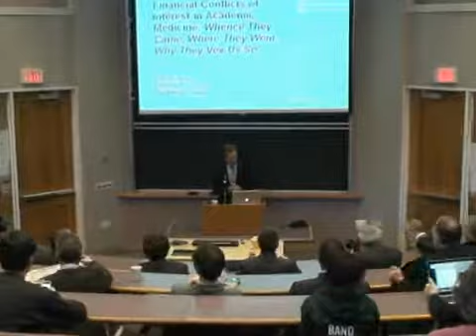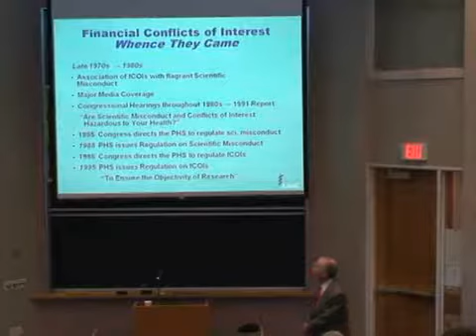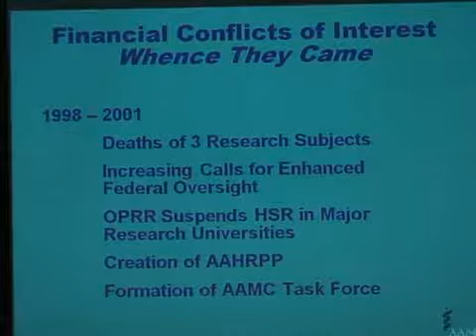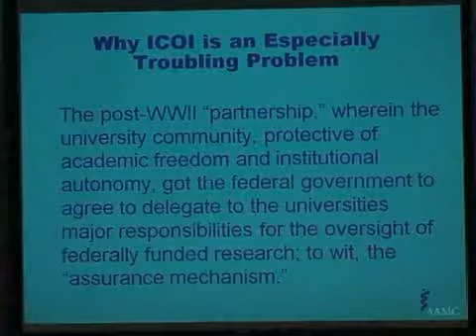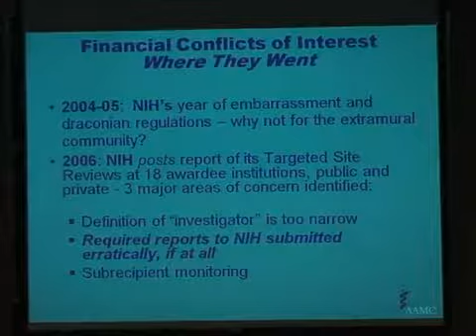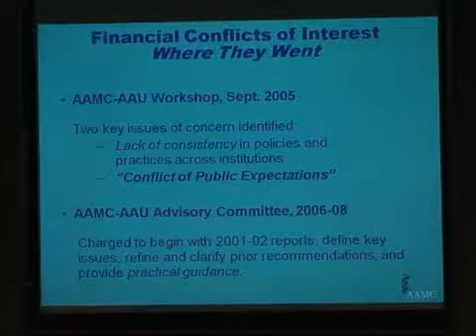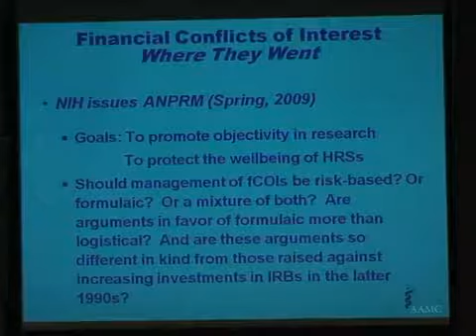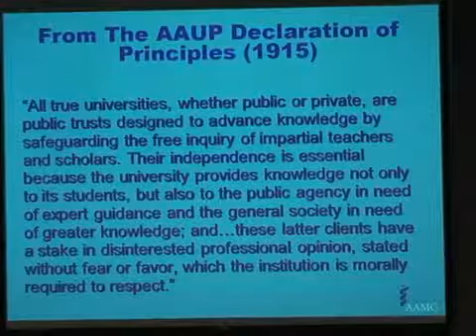Public Lecture by David Korn - February 11, 2010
February 11, 2010 @ 4:30 PM "Financial Conflicts of Interest in Academic Medicine: Whence They Came, Where They Went, Why They Vex Us So" by Dr. David Korn, Vice Provost for Research, Harvard University; Professor of Pathology, Harvard Medical School.